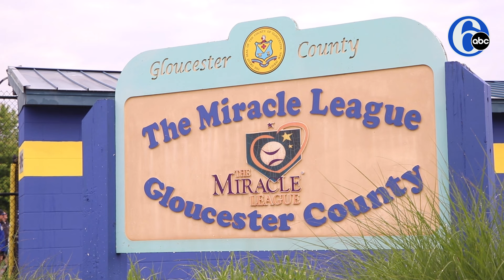Baseball players buddy up with athletes of all abilities in ‘The Miracle League’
BASEBALL FOR ALL: The Miracle League of Gloucester County gives athletes of all abilities a chance to play ball. ⚾💙